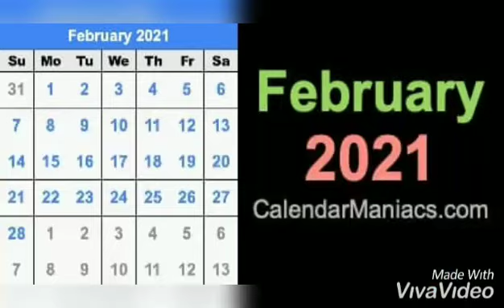Daily Calendar For Kids (Wednesday, February 10, 2021)